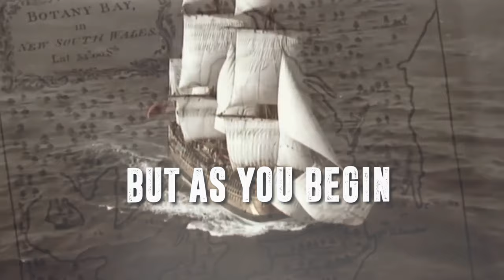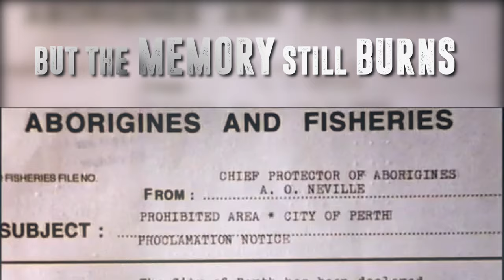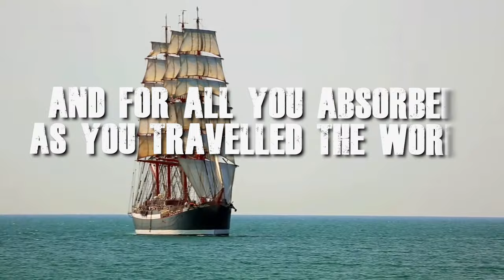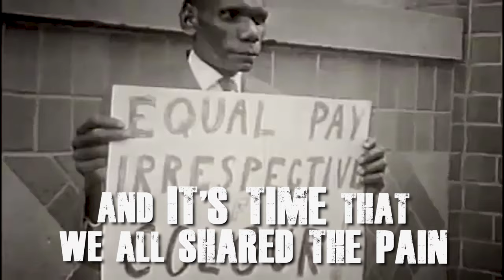Luke O'Shea - Happy Australia Day (Lyric Video) ft. Kevin Bennett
Composer: Luke O'Shea, Kevin Bennett
Producer: Luke O'Shea
Director: Jay Seeney, Luke O'Shea

Aboriginal and Torres Strait Islander (viewers, listeners, readers) are advised that the following video contains images and voices of people who have died.

Thank you and acknowledgements:

We wish to acknowledge and pay respect to the past, present and future Traditional Custodians and Elders of this nation and the continuation of cultural, spiritual and educational practices of Aboriginal and Torres Strait Islander peoples.

Thank you to the many artists, photographers, historians, producers, media and relevant institutions that have shared their valuable visual records that we have used in this video Happy Australia Day, in order to educate all Australians about our past, so we can better understand our present, and hopefully together shape a strong, compassionate, respectful and unified future.

Sources Cited:
•  National Film and Sound Archive Australia (NFSAA)
•  SBS Series - The First Australians
•  National Museum Australia
•  National Portrait Gallery Australia
•  State Library of NSW
•  The Searchers (1956) - Cowboys VS. Indians scene- Movieclips
•  Zulu (1964 Movie) - Final Battle Fight scene.
•  Life in a Trench - WW1 - History Channel
•  How Hitler Invaded Half of Europe - Greatest Events of World War 2 in Color.